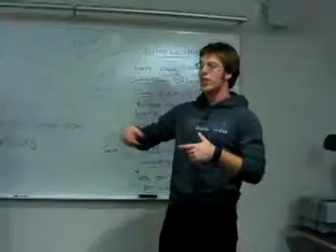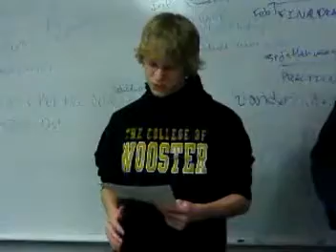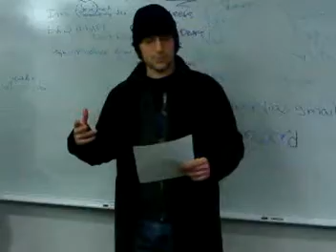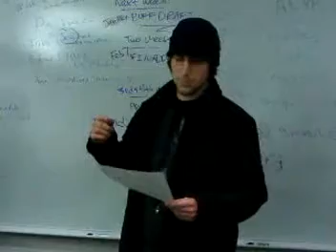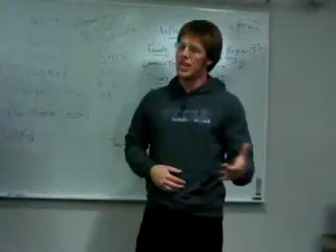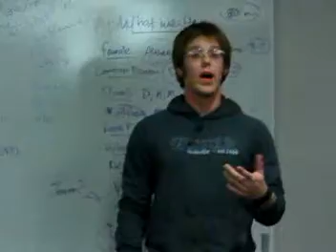White Boys (first draft)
- A sneak peak at what promises to be one of the coldest pieces at the spoken word show next month...